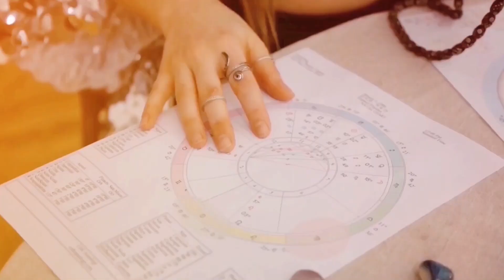Chapter 2. The space of unity, love and peace. DARSHAN. Part 2. Spiritual Channel